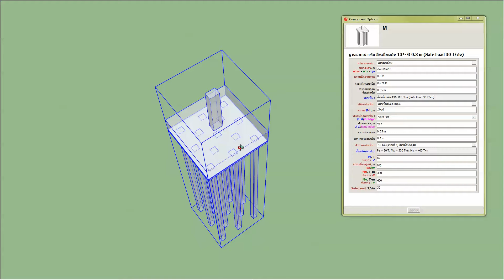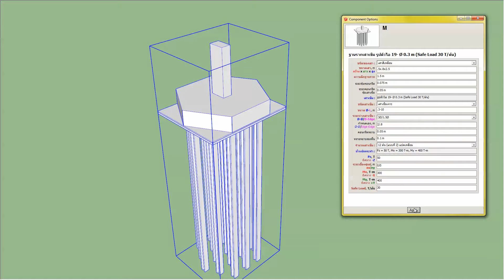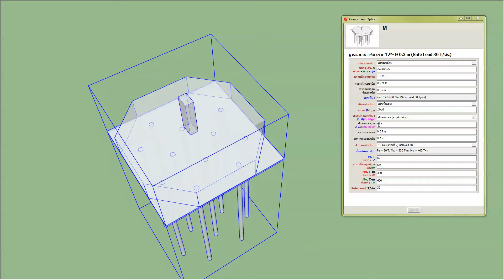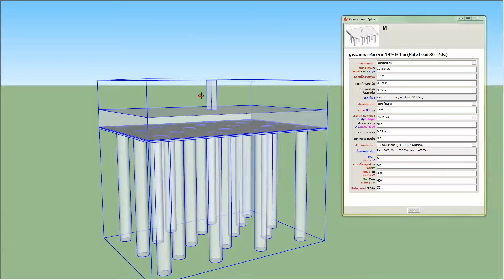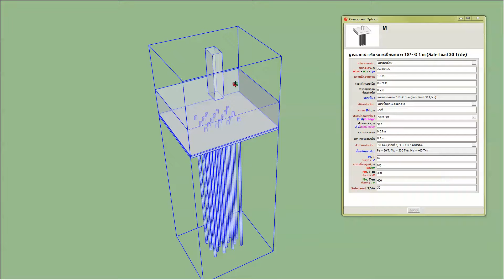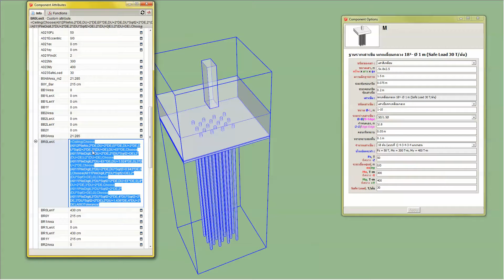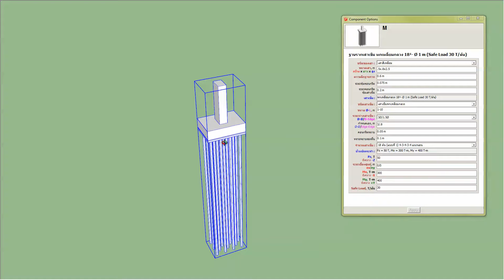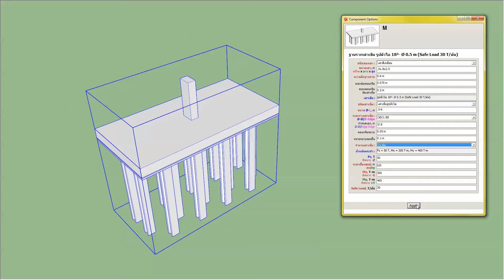การใช้งาน Dynamic Component ของฐานรากเสาเข็ม